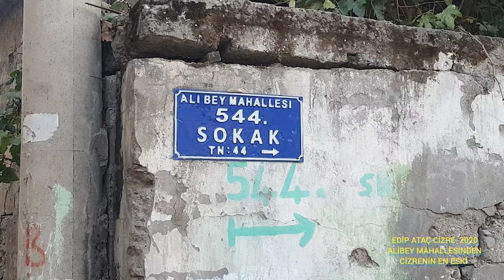EDİP ATAÇ CİZRE CİZRENİN TARİHİ SOKAKLARI